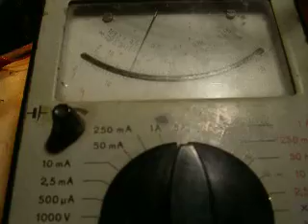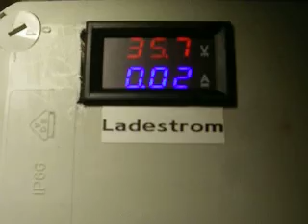Digital Amperemeter o. F.